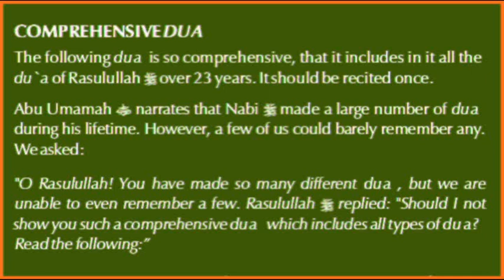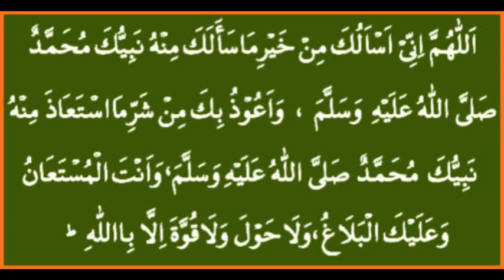Comprehensive Dua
The Messenger of Allah (sallAllaahu alaihi wasallam) made many supplications, which could not all be memorised by the followers, so the prophet said to them to recite this dua, it would include all his supplications.